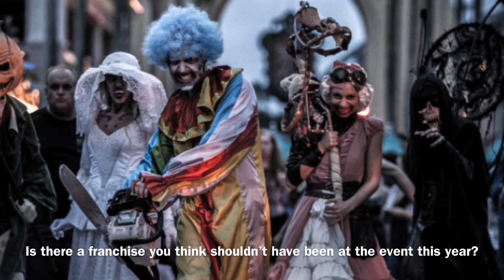BEFORE THE FEAR: UNIVERSAL ORLANDO HHN FAQ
I answer some frequently asked questions for this years Halloween event Halloween Horror Nights, such as my most anticipated horror house, and the house I am most scared to do...